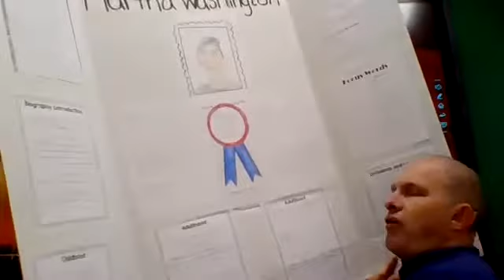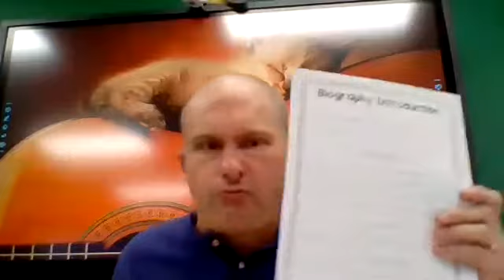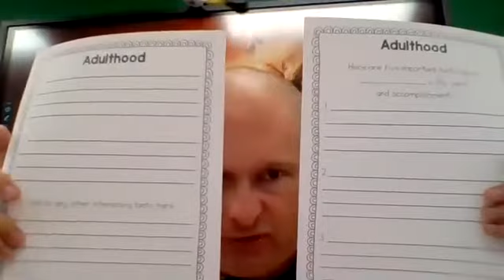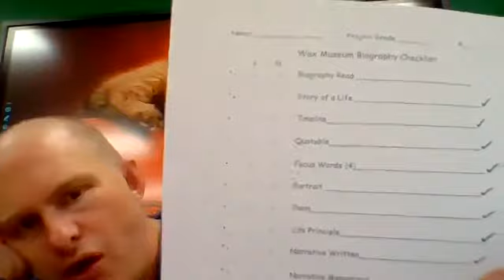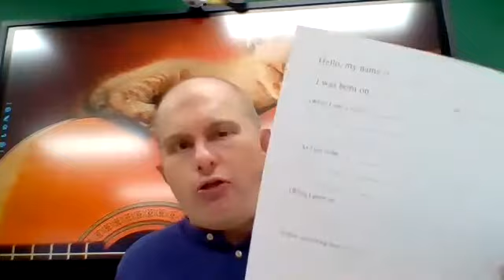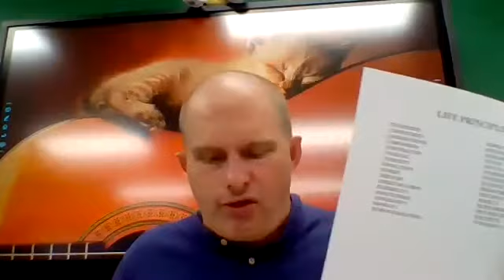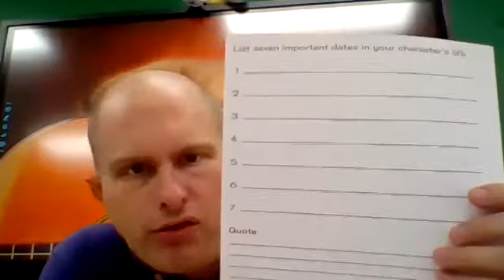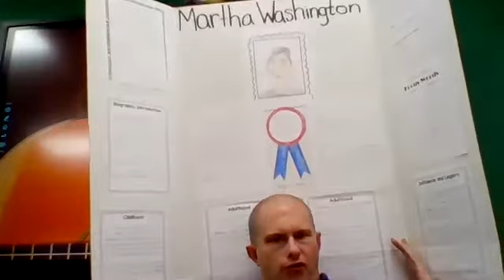Wax Museum Projects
Mr. Bowlby gives information about the third grade biography project.